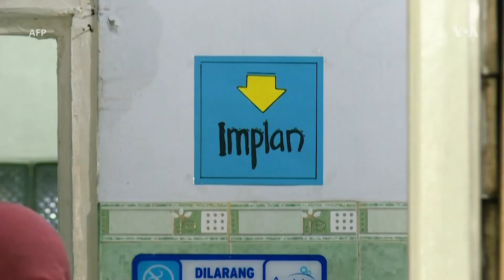نکات جالب و مهم در مورد واکسین کووید۱۹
آیا واکسین کووید۱۹ مصوون است؟ آیا مادران باردار و شیرده باید واکسین شوند؟ نکات جالب و شنیدنی را در مورد فواید واکسین در صحبت‌های داکتر ناصر اوریا دنبال کنید.